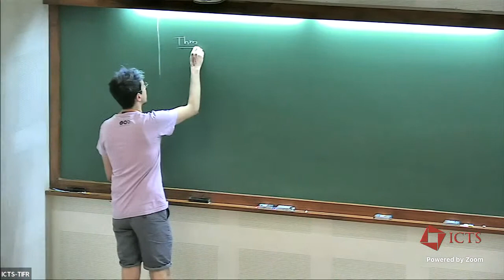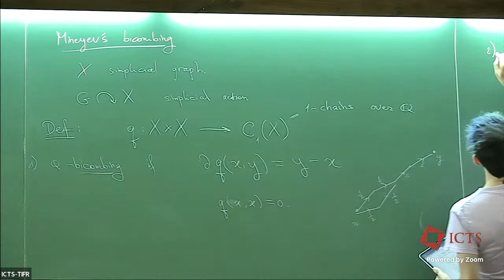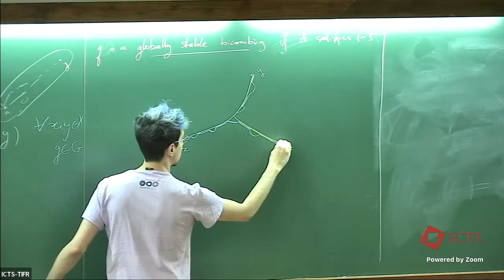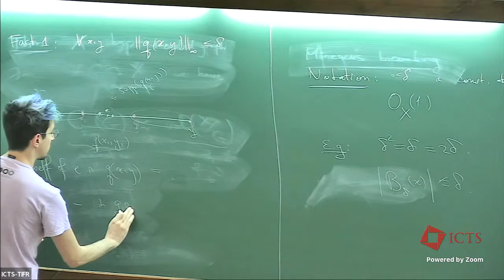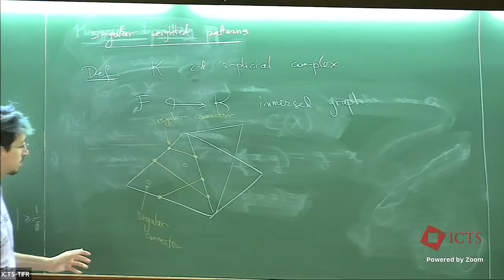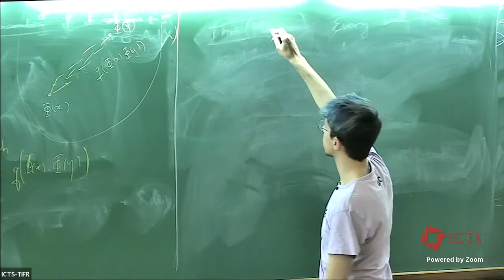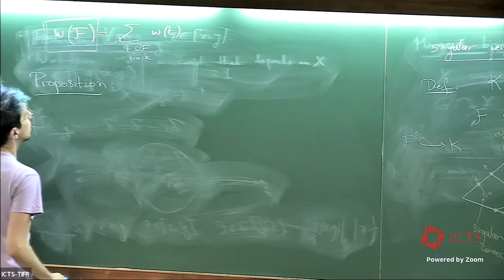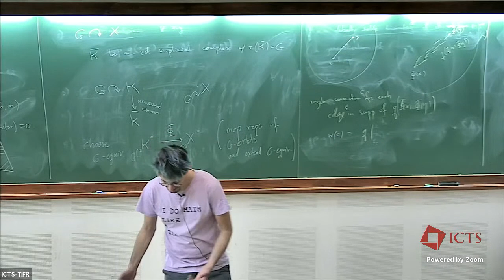Finite Index Rigidity of Hyperbolic Groups (Lecture 3) by Nir Lazarovich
PROGRAM: PROBABILISTIC METHODS IN NEGATIVE CURVATURE

ORGANIZERS: Riddhipratim Basu (ICTS - TIFR, India), Anish Ghosh (TIFR, Mumbai, India), Subhajit Goswami (TIFR, Mumbai, India) and Mahan M J (TIFR, Mumbai, India)
DATE & TIME: 27 February 2023 to 10 March 2023

This will be a follow-up of the March 2019 workshop and the 2021 online workshop. As before, the program lies at the juncture of three areas:

(1) Probability theory of random processes on negatively curved spaces.
(2) Ergodic theory and hyperbolic dynamics
(3) hyperbolic geometry.

1. Probability:

The 2019 workshop laid stress on random walks, while the 2021 workshop emphasized  Bernoulli percolation among topics allied with probability. While random walks on hyperbolic groups have received some attention, other random processes, such as first and last passage percolation, are in a barely nascent state. This is not due to a dearth of problems but rather that people with a dual expertise in both the relevant probabilistic methods and a feel for the geometry of negatively curved spaces, are rare.

The 2021 workshop addressed this lacuna by having a set of talks on Bernoulli percolation. The 2023 workshop will deal with more advanced themes like Liouville quantum gravity.

2. Ergodic theory: Invariant Random Subgroups:

The 2021 program brought the topic of IRS (Invariant Random Subgroups) to the attention of Indian mathematicians. The subject is in its infancy, and draws from a large number of themes:

(1) ergodic theory of lattices in Lie groups.
(2) Spectral geometry.
(3) Geometric or Gromov-Hausdorff limits
(4) representation theory of Lie groups

Each of these aspects has a sizeable Indian presence. Thus, the 2023 program will have a follow-up component on IRS emphasizing these interactions.

3. Hyperbolic Geometry:

The 2019 program involved random walks on hyperbolic spaces in the sense of Gromov, while the 2021 workshop stressed Patterson-Sullivan theory. A number of other aspects of hyperbolic geometry, including symbolic dynamics, circle packing and other random processes have become important across disciplines. We hope to cover some of these topics in the 2023 workshop.